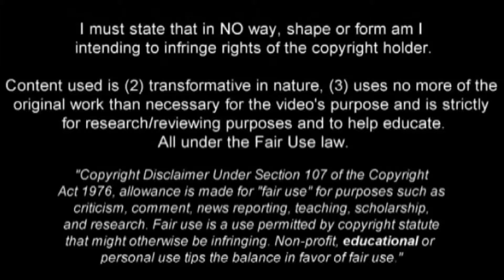KEVIN DE BRUYNE ● Goals Skills Assists ● VFL Wolfsburg 2014 2015 HD